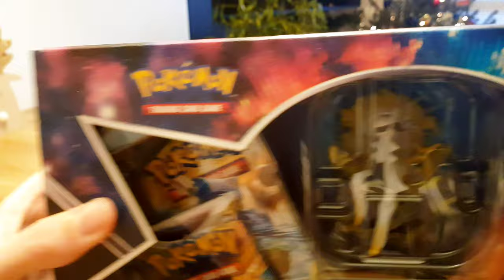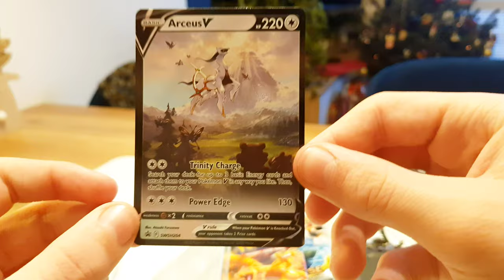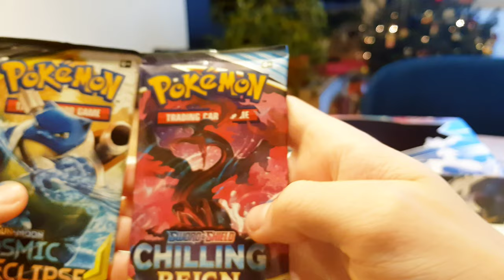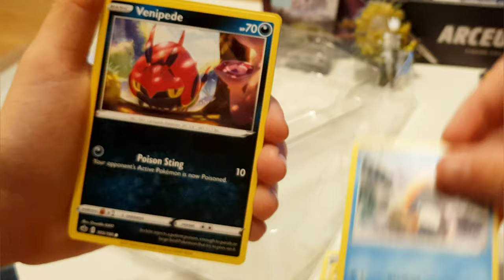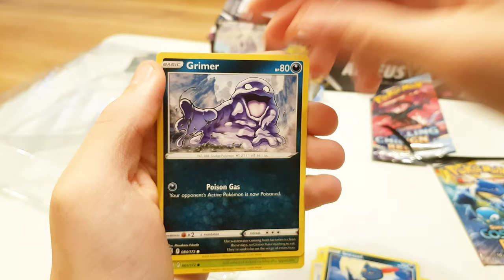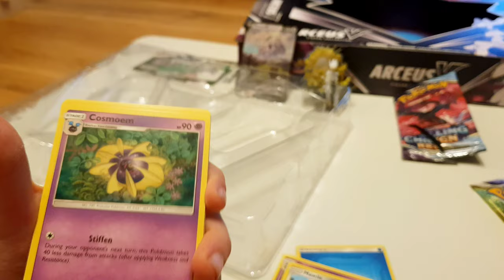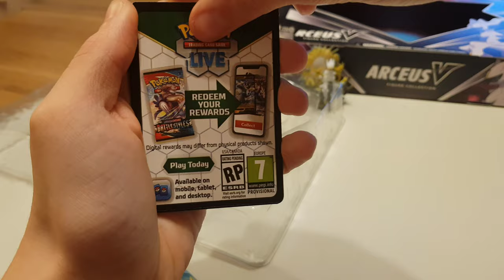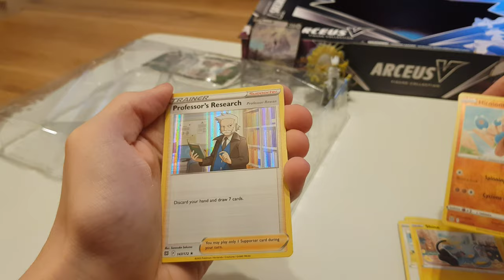UNBOXING !!! Pokemon TCG: V Arceus Figure Collection Box - dobrze mieć starszego Brata 😎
Otworzyłem z Bratem cały zestaw  Pokemon TCG: V Arceus Figure Collection Box 🤯😱😎